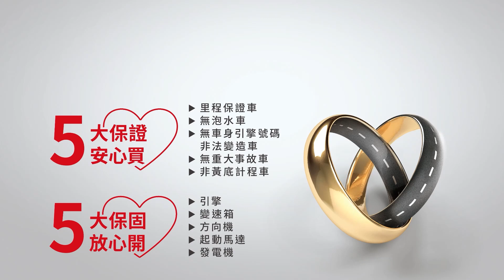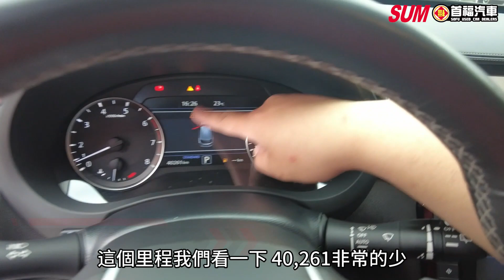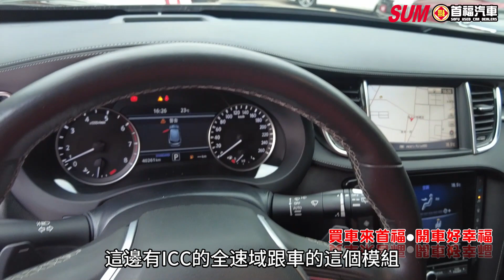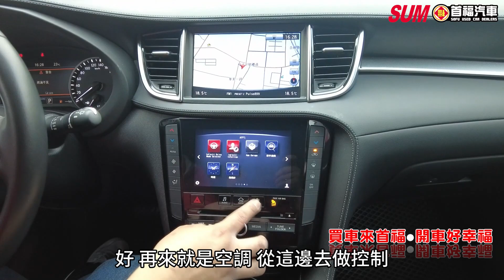【SUM中古車】INFINITI QX50 雙螢幕影音滿配/渦輪/電尾門｜INFINITI 極致 QX50 2019年 2.0 黑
聯絡人：周易
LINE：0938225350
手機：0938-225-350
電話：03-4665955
車輛資訊：INFINITI QX50
售價：139.8萬